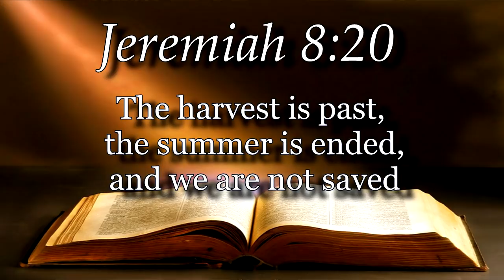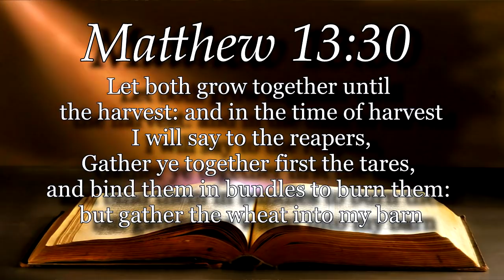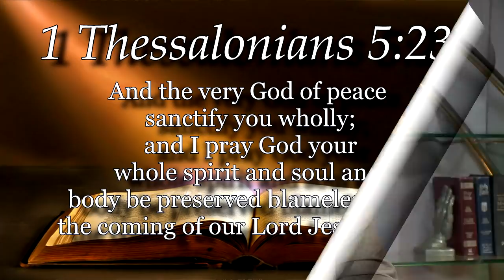A Great Harvest Is Coming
The Harvest Ticking Clock is often over looked as Biblical prophecy. Brother Dan Goodwin is here to take us through the prophetic signs of the Harvest!